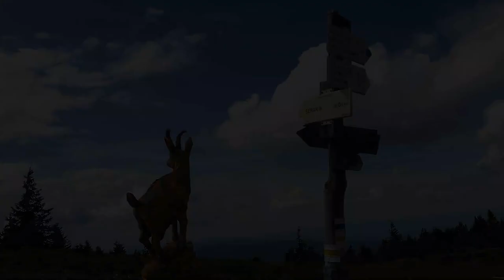2023 Jak zejść z Seraka i zahaczyć kolejnego tysięcznika bez utraty życia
Jesenik, Serak i Obri Skaly. Poznajcie miejsce, które spodobałoby się zwyrolom Putina. 1081 m n.p.m. miejsce egzekucji sąsiadujące z Morderczym Potokiem. Ciekawe skąd te nazwy ? Zapraszam.